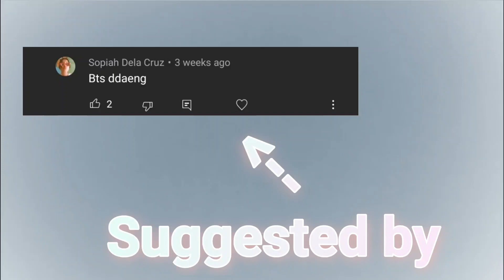BTS Ddaeng (in-ear monitor mix)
~You don't know what in-ear minitors are? Let's find it out!~
Socials:
FAQ
Q: What app did you use?
A: Kinemaster.

Q: What apps do you edit with?
A: Usually Vllo and cupcut.

Q: Any socials?
A: In description!

Q: What kind of content do you make?
A: I try to make different types of content, from kpop to in-ear mixes to random stuff, it's for fun, not for views!